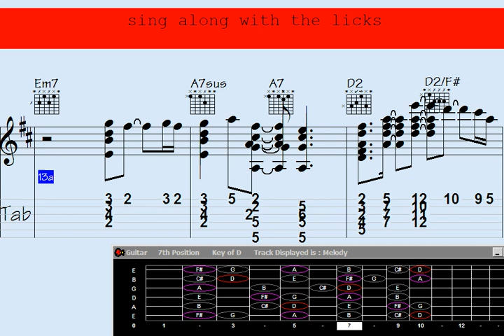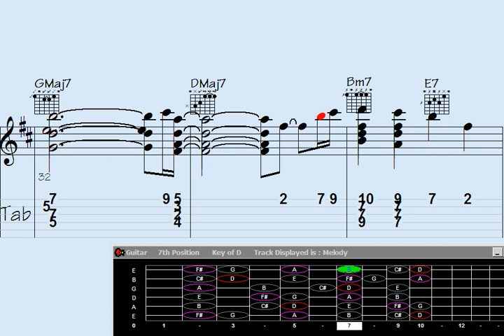️Music Video: Guitar Chord Melody - Song: Remarkable Wind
"Discover the mesmerizing sounds of a Guitar Chord Melody in this captivating Music Video featuring the enchanting song 'Remarkable Wind.' Immerse yourself in a harmonious journey as the guitar strings create a melodic masterpiece, sure to leave you in awe. Tune in now and experience the beauty of this remarkable musical creation."